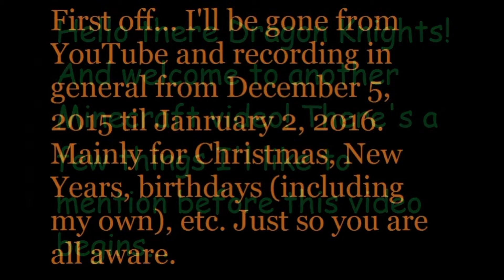That Was Fast (Minecraft Minigame: Death Drop) w/ Froazzy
Today I play Death Drop in Minecraft. It feels like forever since I've played. Not only that, but I'm joined in this video by the very beautiful (and special person to my heart)... Froazzy.

But first, I added a special message to let everyone know I won't be around all December due to the holidays, birthdays, etc.

SERVER IP: Hub.TheChunk.Net